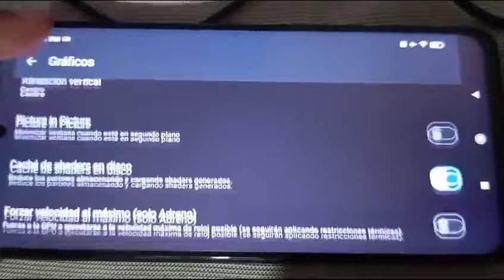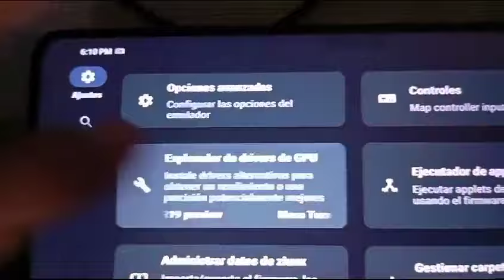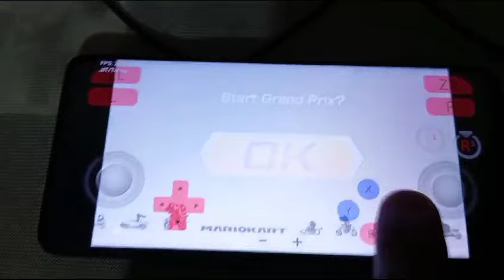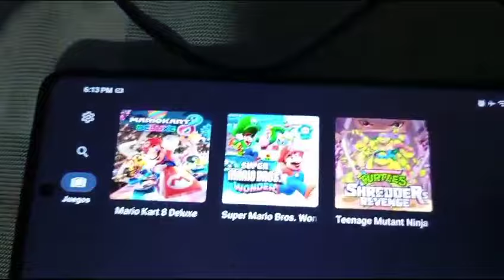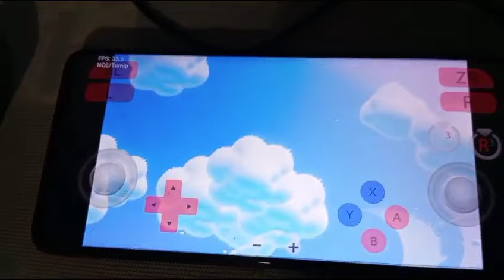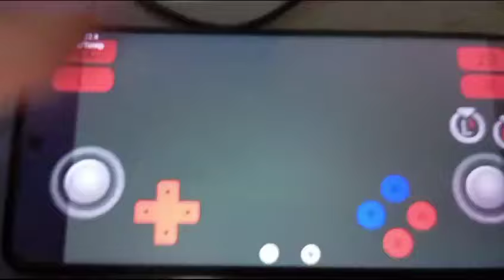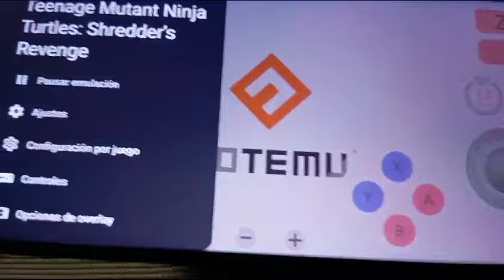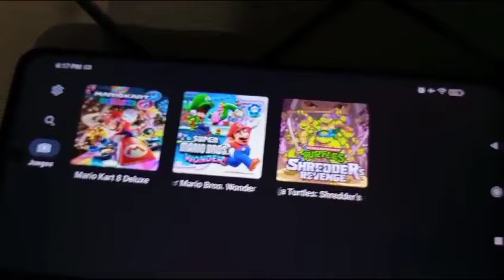TEST ZIUNX V5.5 APK Y NO SIRVE COMO DICEN, SNAPDRAGON 860 8GB RAM